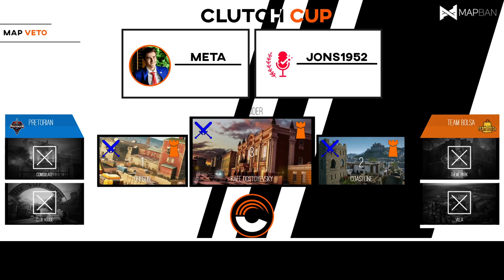FINAL | PRETORIAN vs TEAM BOLSA